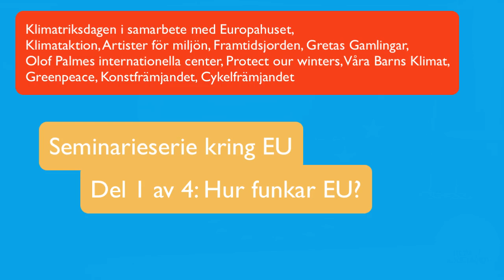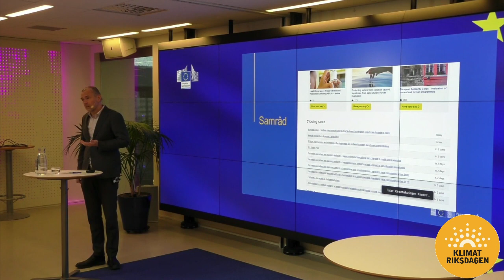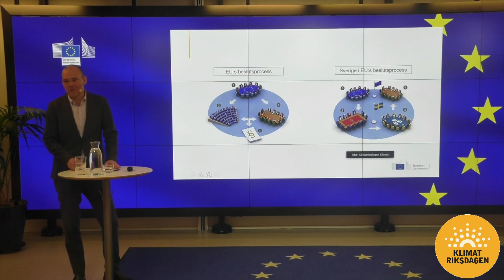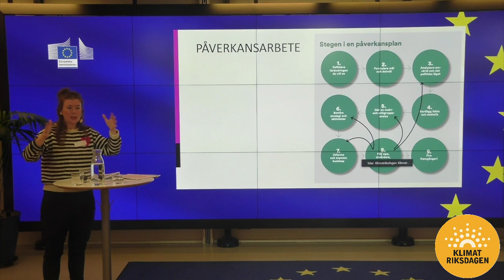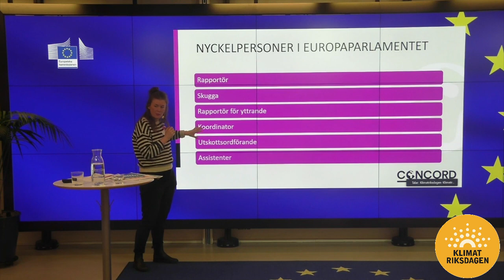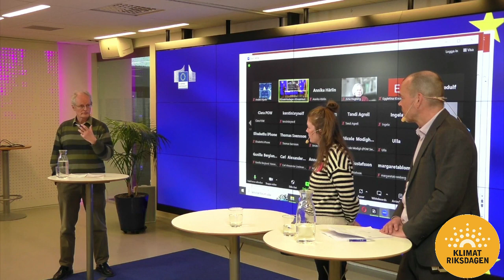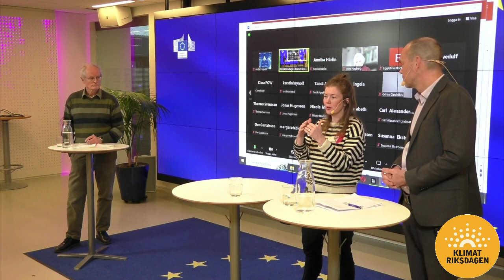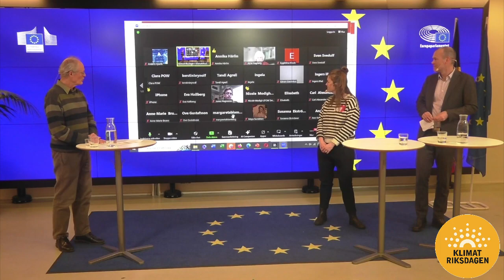Hur funkar EU och vad handlar EU-valet om? EU seminarium 1 av 4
Den 9 juni är det val till EU-parlamentet. EU:s klimatpolitik blir allt viktigare för Sveriges klimatpolitik. Vi vill ge aktiva medlemmar i civilsamhällets organisationer ökad kunskap om EU och våra möjligheter att påverka politiken i riktning mot en ambitiös och rättvis klimatpolitik som uppfyller Parisavtalets mål 💚
Med hjälp av fyra seminarier vill vi ge en stärkande plattform för civilsamhällets opinionsbildning om klimatomställning under EU-valrörelsen 🌎 💪

Det här är det första seminariet av fyra om EU under våren.

Program:

+Johan Wullt, EU-kommissionens representation i Sverige
Hur funkar EU? Europeiska rådet, EU-kommissionens och EU-parlamentets ansvar och roller i EU:s beslutsfattande. Hur kan Sveriges folkvalda påverka EU-politiken?

+ Ida Ragnarsson, Concord
Civilsamhällets syn på och möjligheter att påverka EU:s beslutsfattande
Panel och frågestund

Det var även meningen att Carl Schlyter, Greenpeace och fd EU-parlamentariker, skulle delta, men Carl fick dock förhinder.